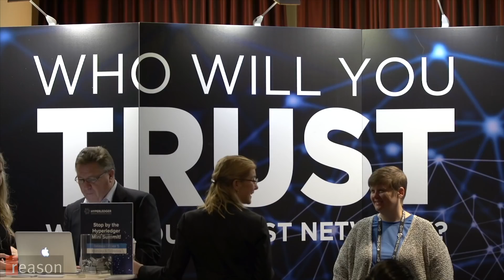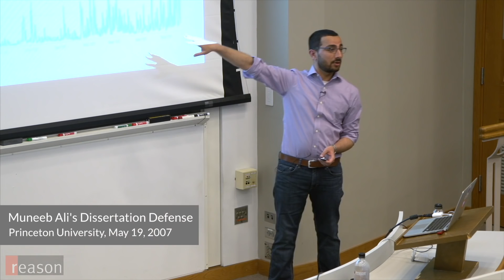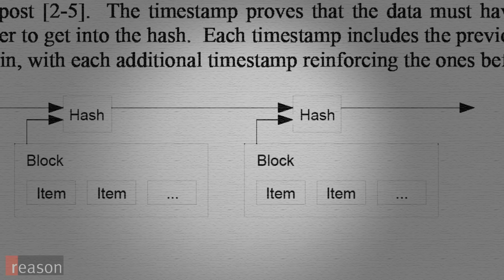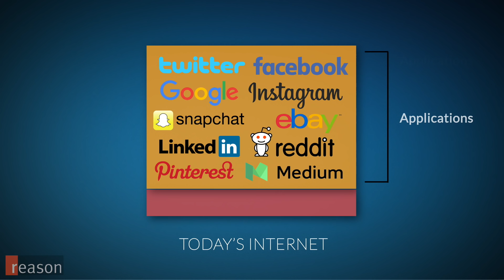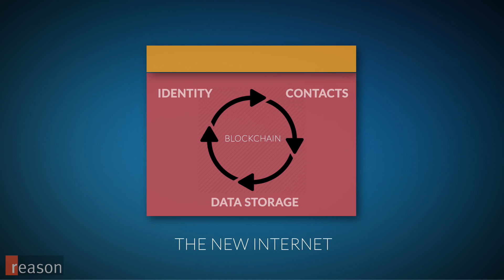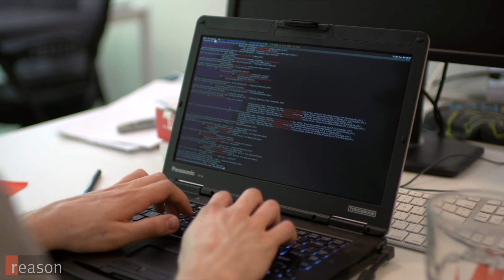Blockstack A New Internet That Brings Privacy & Property Rights to Cyberspace